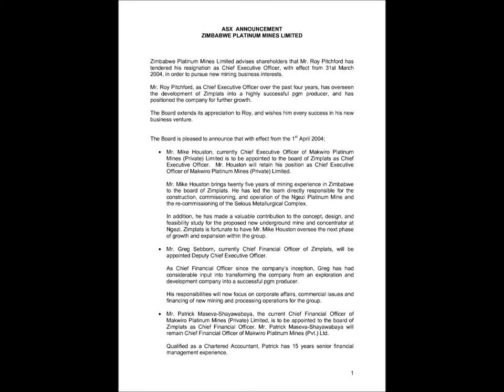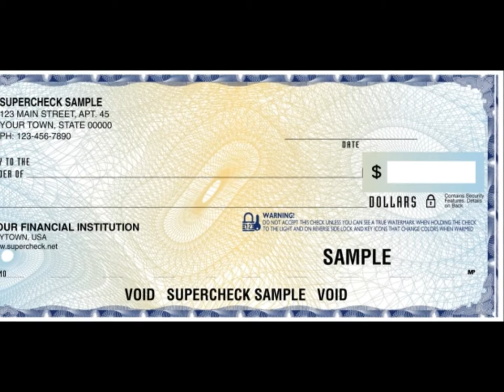Santa Baby - Eartha Kitt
Merry Christmas FRIENDS OF THE MUSIC